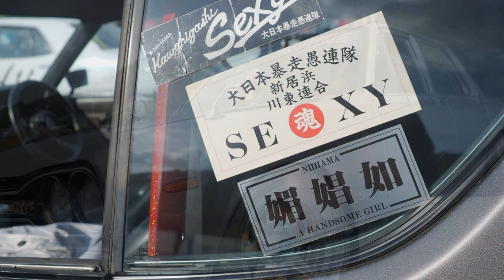［2021年ニューイヤーミーティング］in与島&鵜ノ池サービスエリア❗今年も渋い二輪、四輪が大集合‼️ スライドショー😁 動画も随時配信予定です🎵 お楽しみにぃ～ｄ(≧∀≦)ｂ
明けましておめでとうございます(^o^ゞ
１年の始まりはこのイベントから❗
今年も行ってきました、与島ニューイヤーミーティング( ≧∀≦)ノ
カッコいい二輪や四輪をまずはスライドショーでお楽しみくださいね🎵
動画の方も随時配信予定です😁✌

曲　THE NUGGETS